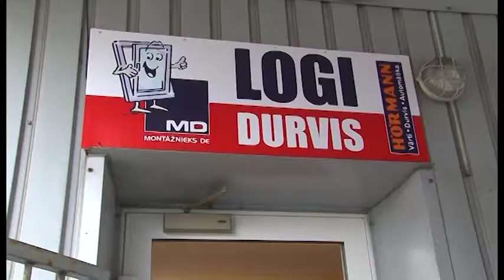Montāžnieks DE, durvis un logi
Durvis un logi